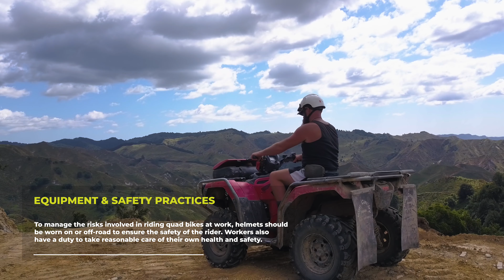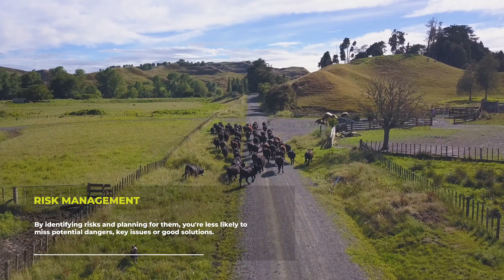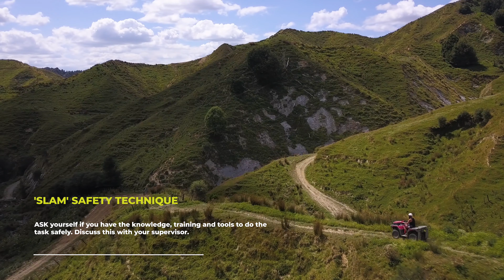Kohunui Station - Quad bike / Farm safety